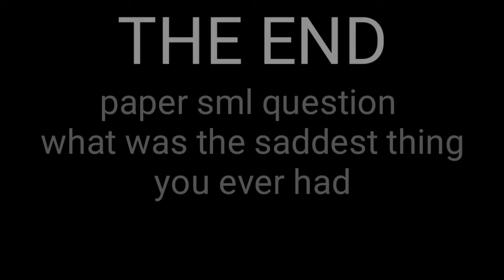Paper sml movie jeffy loses his pencil!